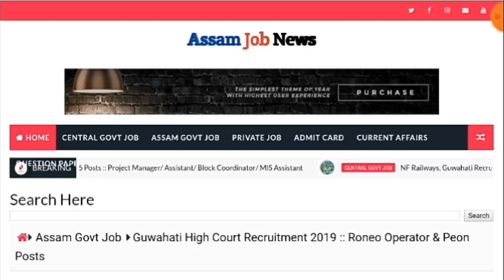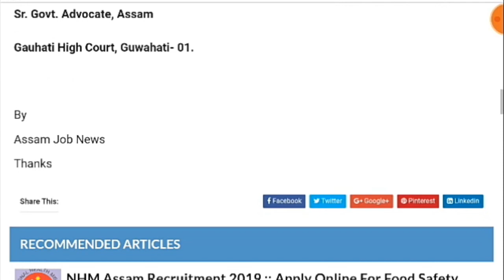Guwahati High Court Recruitment | Assam Govt Job | Assam Job News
In this video we provide information about new job vacancy at Guwahati High Court . Applications are invited for total of 3 posts.

Thanks